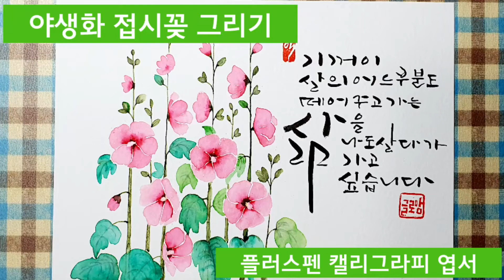ep.159.[플러스펜수채캘리] 풍요로운 삶을 위해 ‘여유’를 찾아보세요...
그렇게 그리웠던 햇빛이 구름 사이로 뜨겁게 비추는 날 글로맘 인사합니다!
장기간의 장마로 만날 수 없었던 햇빛이 얼마나 반겨주는지
걷기에 벅찰 정도로 햇빛이 따갑습니다.
휴가를 막 시작하신 그리고 휴가를 마치시는 글맘 가족분들 건강 유의하시기 바랍니다.

풍요로운 삶에 대해 생각해본 적 있으신가요?
어떻게 살아가는 것이 풍요로운 삶일까?
돈 걱정 없는 삶? 긍정적인 삶? 꿈이 있는 삶?
저마다 풍요로운 삶에 대한 정의가 다를 것이라 생각합니다.

글로맘도 풍요로운 삶에 대해 최근 몇 가지 고민을 해보았습니다.
풍요롭게 살고 싶은데, 어떻게 하면 풍요롭게 살 수 있을까?
고민 끝에 내린 결론은 ‘여유’입니다.

이제껏 삶을 돌아보니 여유가 없는 삶을 살았던 것 같습니다.
모든 것을 성급하게만 생각했습니다.
그리고 너무 바쁘게만 살아왔습니다.
매번 무언인가에 쫓기듯이 살아왔고, 빡빡하게만 살아왔습니다.
이렇게 살아가는 것이 당연하다고 생각했고, 그렇지 않은 것을 게으른 것이라 생각했습니다.

여유가 없다보니 나에게도, 타인에게도 마음을 주지 못했습니다.
꽉 막혀있는 암흑 속에 나를 가두고 어디에 있는지 무엇을 하는지 모르고 살아왔습니다.
그러다보니 내가 왜 이렇게 힘들어 하는지도 모르고, 주변사람들의 힘듦도 모르고 살았습니다.

이젠 풍요로운 삶을 위해 여유를 가져야겠습니다.
조금 더 긴 호흡으로 삶을 대해야겠습니다.
풍요로운 삶은 가지는데서 오는게 아니라 나누는데서 온다는 것을 깨달아야 겠습니다.

오늘의 영상은 접시꽃과 도종환시인의 접시꽃 당신의 일부를 적어보았습니다.
글맘 가족분들도 풍요로운 삶을 위해 여유를 가져보시는 것은 어떠실까요?
글로맘이 항상 응원하겠습니다.